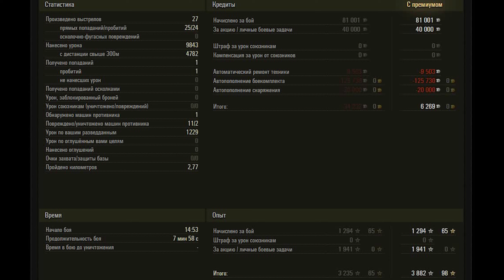Leopard 1 WoT – 2 Kills, 9,8K Damage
German medium tank 10 tier Leopard 1. Sand River map.